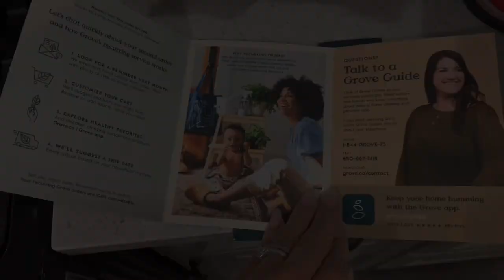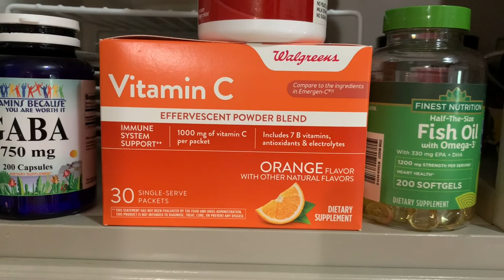youtube video #-2eZxJNycCE